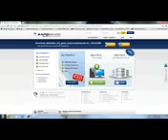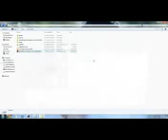HOW TO SPIDERMAN 1 GAME FREE DOWNLAOD0 D1#D2#